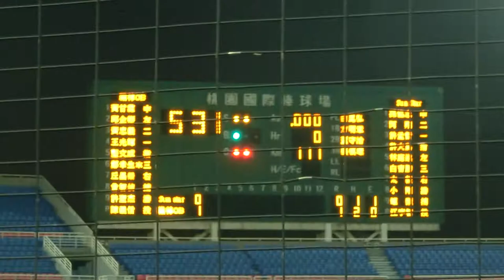11/30/2013 職棒OB/Sun-Star 明星公益棒球賽 鄭幸生 AB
November 30th, 2013,  職棒OB/Sun-Star 明星公益棒球賽 (Taoyuan, Taiwan), 鄭幸生's At-Bat.